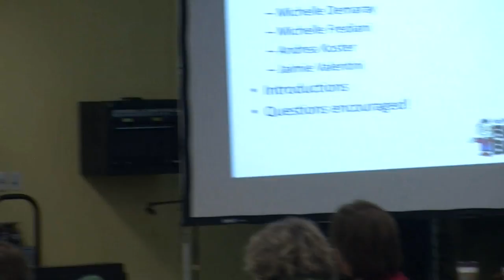CM - Buddy Break Training